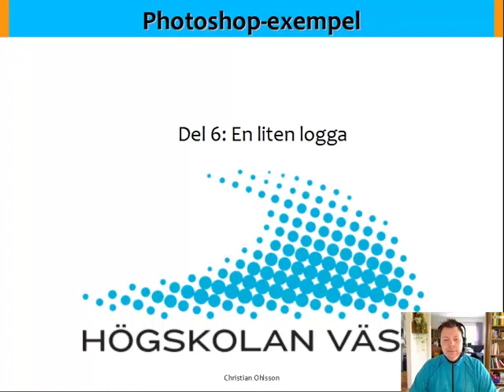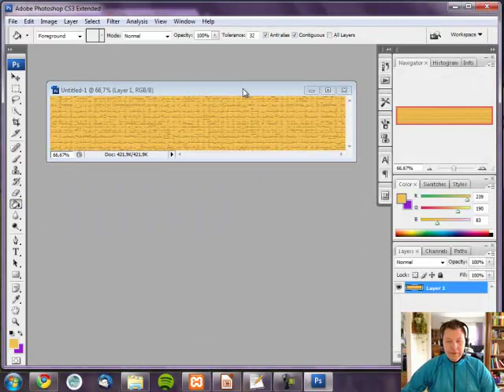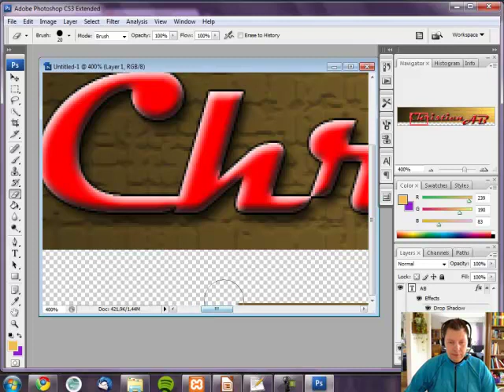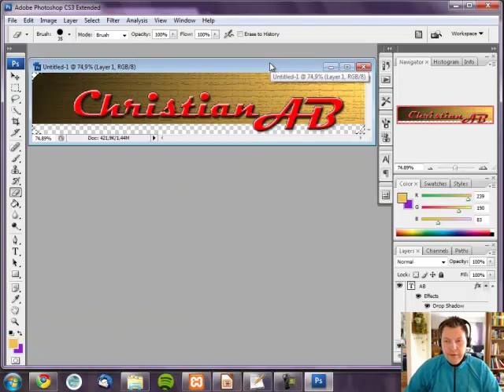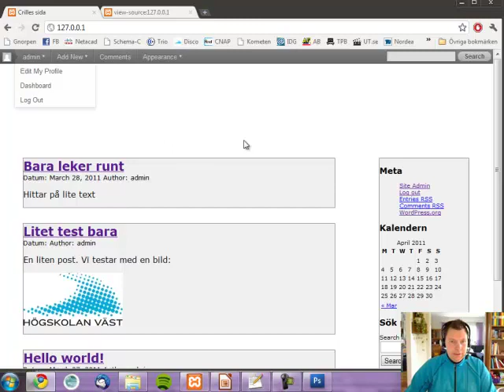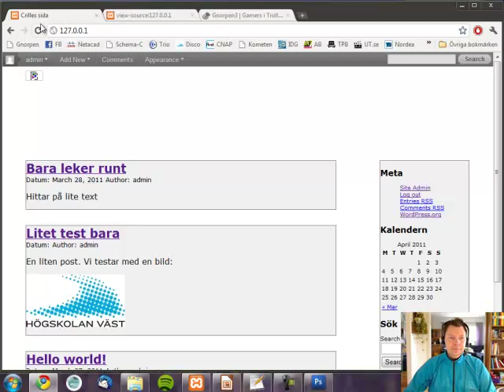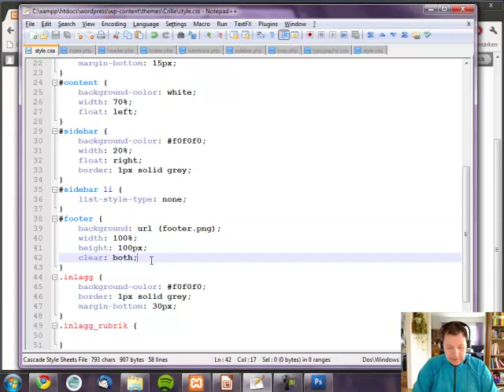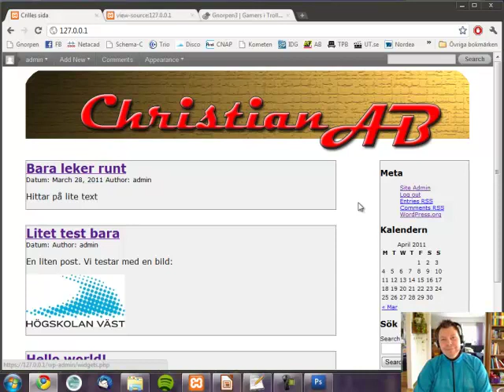WEB Wordpress F3 Del 6 Logga